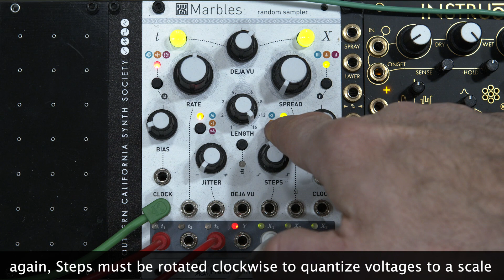Generative Patching 4.1: Intro to Mutable Instruments' Marbles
This is the first of a set of four movies I created for Learning Modular Patrons on using the Mutable Instruments Marbles in generative patches, as part of a larger series I am writing on the subject. The first post including this movie are free for everyone to view; the other three posts and movies are for +5v level Patrons and above.